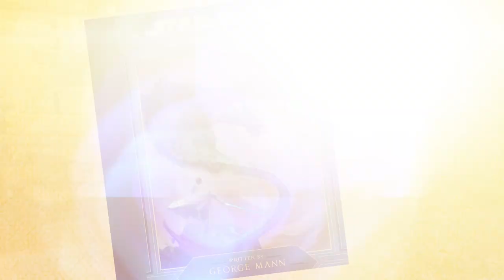Star Wars Author George Mann Visits Star Wars: Galaxy’s Edge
Author George Mann recently visited Star Wars: Galaxy’s Edge for the very first time.

His book, “Star Wars Myths & Fables,” contains two stories set in Batuu, including one that’s set inside Oga’s Cantina.